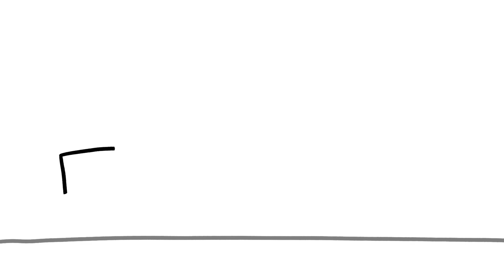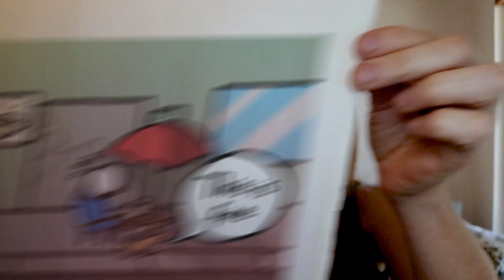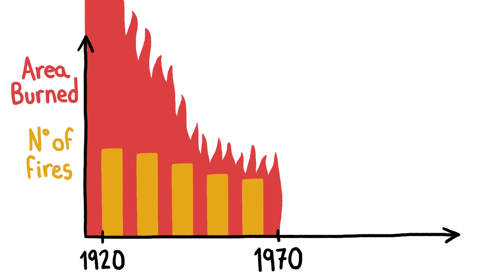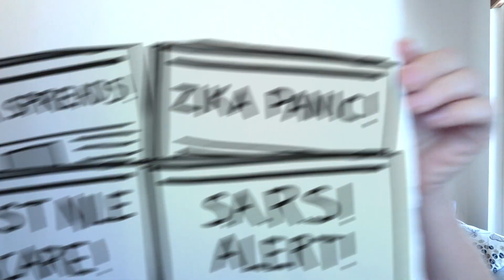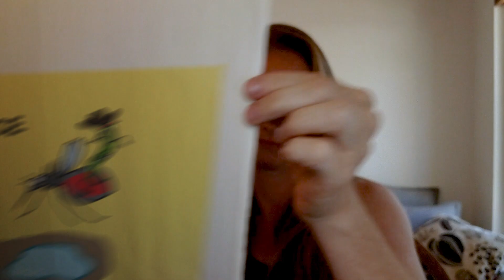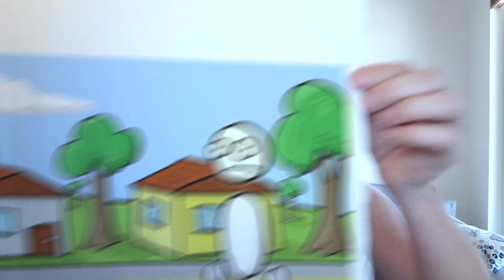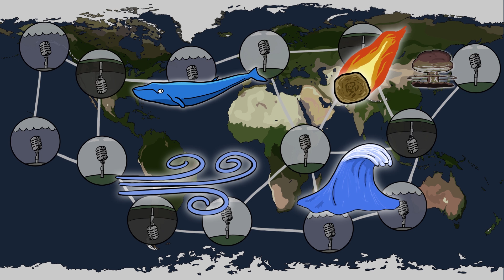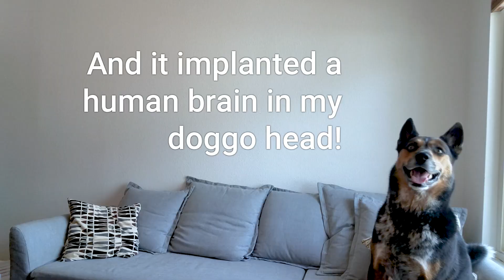Unintended Consequences | MinuteEarth Explains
In this collection of classic MinuteEarth videos, we learn that for pretty much every action we humans take, there’s an unintended consequence we didn’t see coming.

0:00 - Intro (woof!)

0:15 - The Cruel Irony Of Air Conditioning

3:10 - How Fighting Wildfires Makes Them Worse

6:35 - How Humans Made Malaria So Deadly

8:39 - What Nuclear Bombs Taught Us About Whales

11:06 - Outro (woof!)